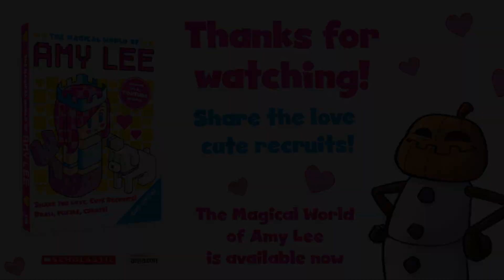Amy's Land Of Love! Ep.166 LLAMA DRAMA! | Amy Lee33